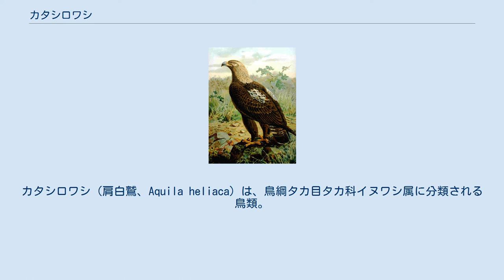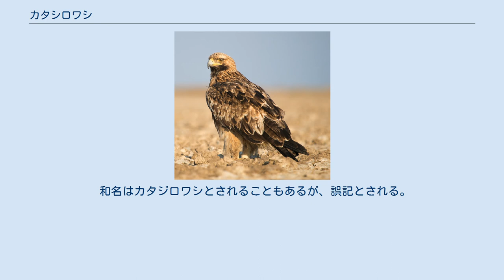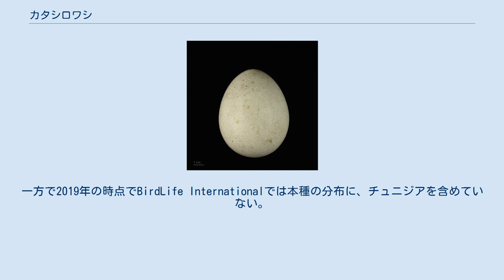カタシロワシ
カタシロワシ（肩白鷲、Aquila heliaca）は、鳥綱タカ目タカ科イヌワシ属に分類される鳥類。
 アゼルバイジャン、ウクライナ、オーストリア、カザフスタン、ギリシャ、ジョージア、スロバキア、セルビア、チェコ共和国、中華人民共和国、トルコ、ハンガリー、ブルガリア、マケドニア、ロシアで繁殖する。
冬季になるとイラク、インド北部、エチオピア、中華人民共和国南部、モンゴル国、紅海沿岸部、インドシナ半島などへ南下し越冬する。
日本では冬季に、まれに飛来することがある（冬鳥）。
翼長オス57 - 61センチメートル、メス61 - 67センチメートル。
翼開長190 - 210センチメートル。
全身は黒褐色で、頭頂から後頸にかけては黄褐色。
肩羽の一部と雨覆は白い。
 幼鳥は頭部や下面が淡色。
 和名はカタジロワシとされることもあるが、誤記とされる。
一例として1997年の日本鳥学会による日本産鳥類リストでもカタジロワシとされていたが、後に学会誌で訂正されている。
 越冬地では農耕地や干拓地などに生息する。
 ノウサギ類などの哺乳類、カモ類・キジ類・シギ類などの鳥類、トカゲ類やヘビ類などの爬虫類、動物の死骸などを食べる。
樹上に営巣するが、樹木のない環境では茂みや断崖でも営巣する。
平均で2 - 3個の卵を産む。
雛は孵化してから、65 - 70日で巣立つ。
 森林伐採などによる生息地の破壊や営巣木・獲物の減少、狩猟、送電線との衝突死、人間による攪乱などにより生息数は減少している。
1976年にイヌワシ属単位で、チュニジアの個体群がワシントン条約附属書IIIに掲載されている。
一方で2019年の時点でBirdLife Internationalでは本種の分布に、チュニジアを含めていない。
1977年に、ワシントン条約附属書Iに掲載されている。